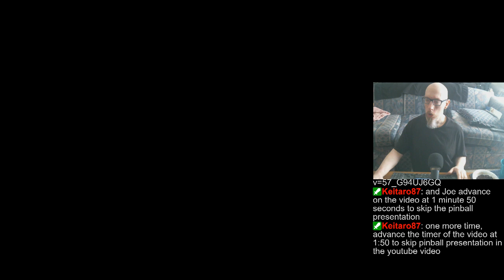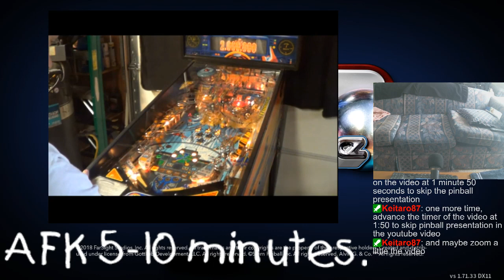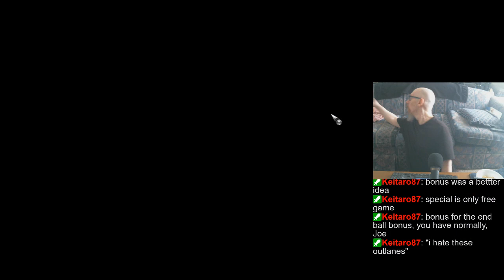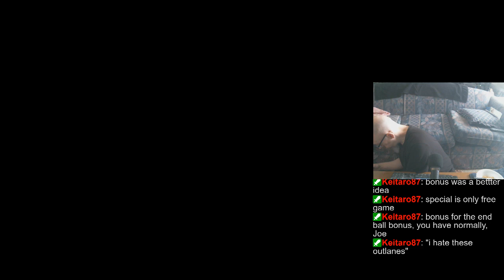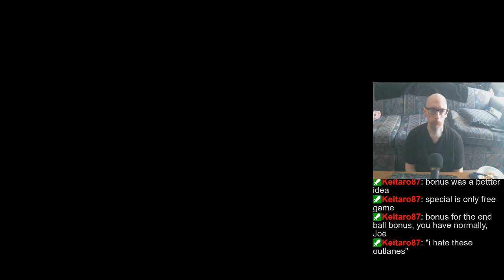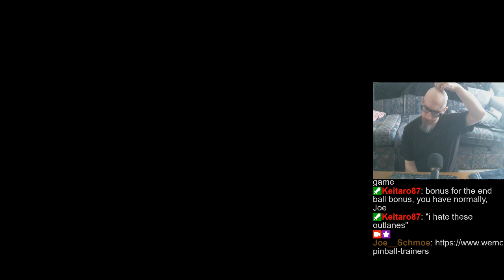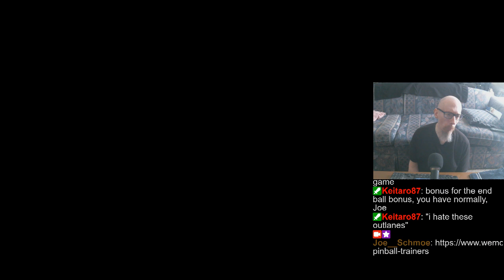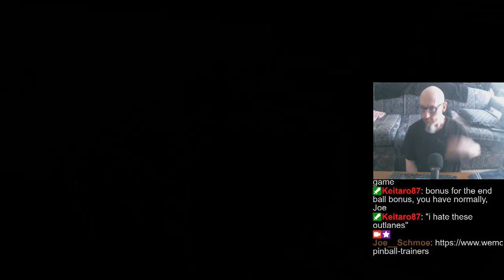Playing whatever doesn't crash (FX3/Arcade/Zaccaria/etc). | Rando tables/tourneys, 12/21/2022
Pinball Arcade starts around 1:45:15
Zaccaria starts around 2:42:57